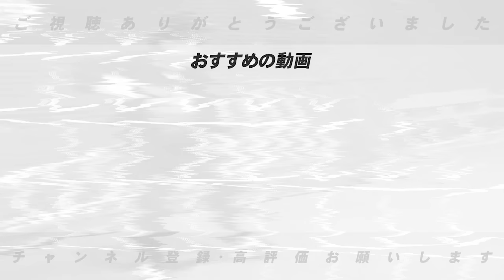【作業用・睡眠用・運転用BGM】阪神のことがもっと好きになる動画６連発トーク集